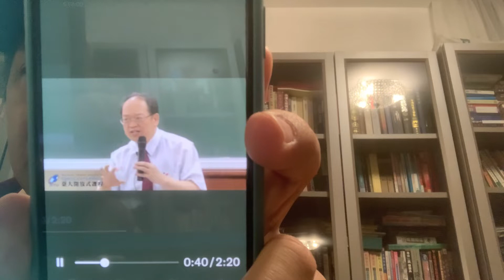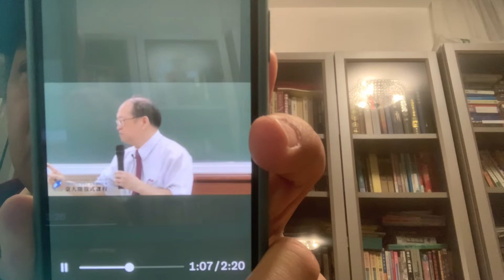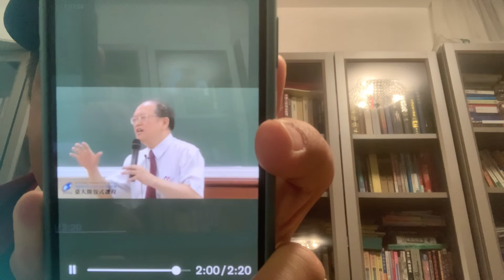中國：帝王專制之後，沒有儒家，沒有道家。